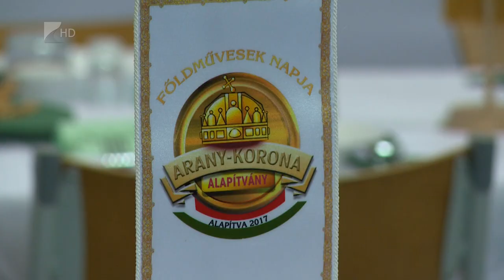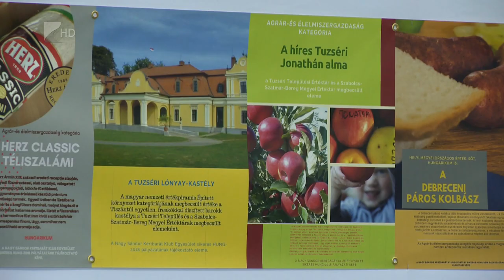Földművesek Emléknapja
Először adott otthont Szabolcs-Szatmár-Bereg megye a Földművesek Emléknapjának. A választás Tuzsérra esett, mert a településen 300 éves múltja van az almatermesztésnek, ráadásul 2018-ban nemzeti, tavaly pedig uniós oltalmat kapott az itt termesztett gyümölcs. A rendezvényen elhangzott, nehéz időszakban mutatkozik meg igazán, hogy az agráriumban dolgozók milyen fontos szereplői a nemzetgazdaságnak.